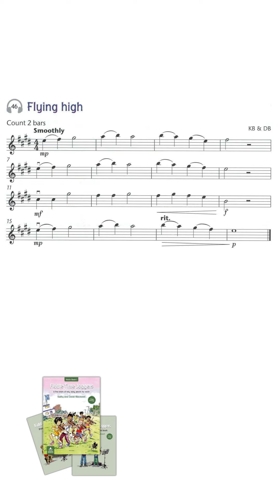[Portrait] No. 46 Flying High | Play Along | Fiddle Time Joggers